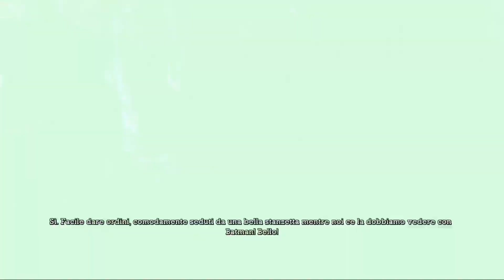Batman Arkham Asylum - Ep. #7: Catturiamo Harley Quinn!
Cantami, o Diva dei Videogame, di un eroe mascherato, protettore di Gotham...

Ciao a tutti ragazzi, sono JoePad17!! Settimo episodio della serie! ;)